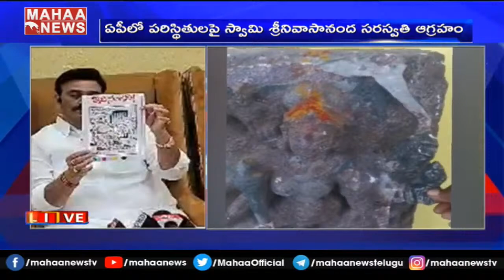పొట్ట విప్పి చూడు పురుగులుండు.. వైసీపీకి రఘురామ చురకలు | MAHAA NEWS